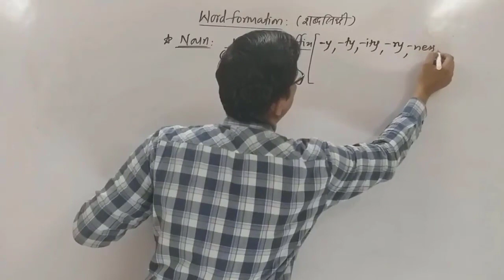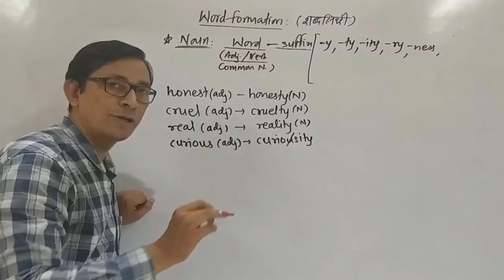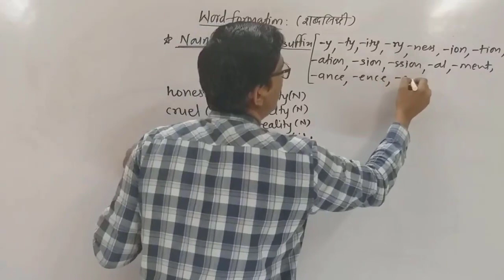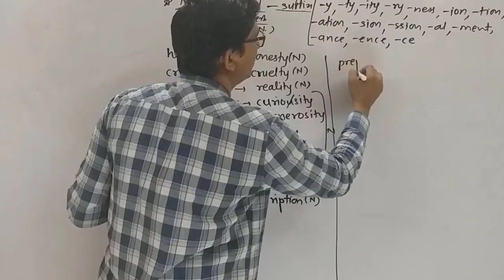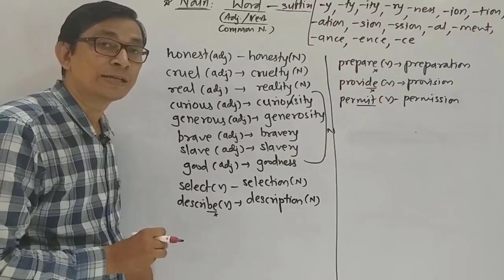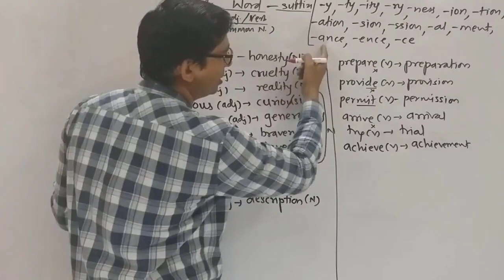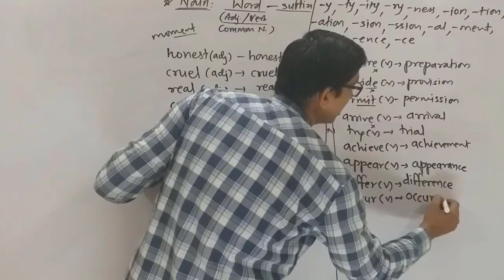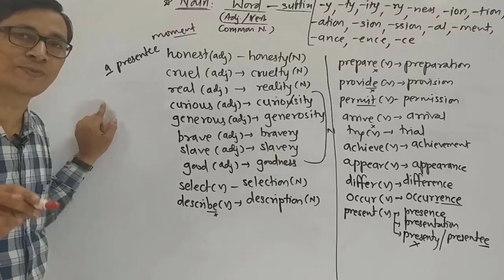English Lecture 12